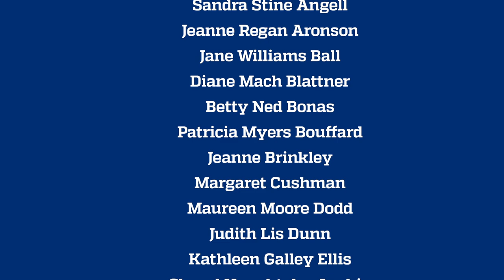Memories from the Johns Hopkins School of Nursing Class of 1969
Members from the 1969 graduating class of the Johns Hopkins School of Nursing share memories about their school experience and their nursing careers.